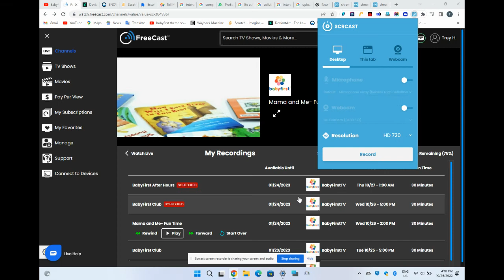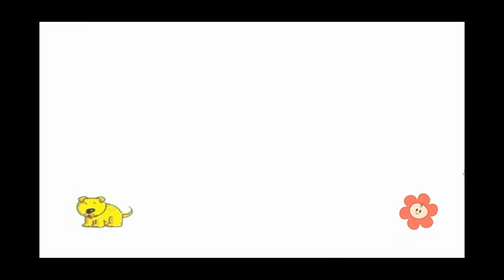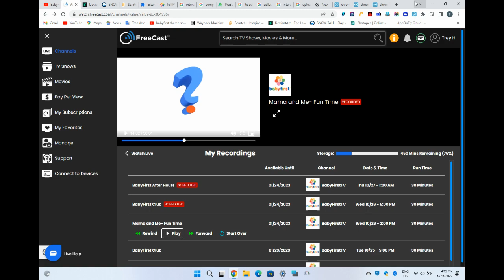BabyFirst Tell Me a Story: Where is Humpty Dumpty?; Good Dog, Rover